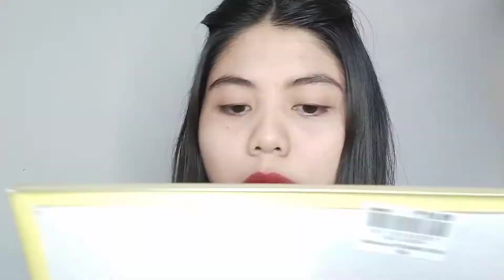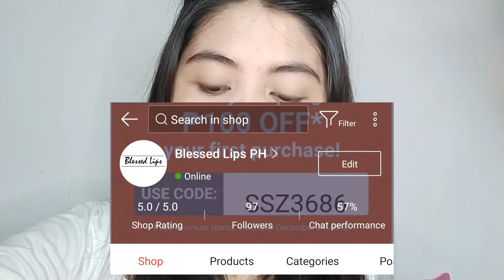TRYING THE SHADES OF MY LIP TINT BUSINESS/ USAPANG LIPTINT GUYS!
This year I will be starting my business again. Sana suportahan nyo parin ako. I LOVE YOU ALL! 🥰

Keep learning guys ! Always be positive and trust the Lord. 🤗🤗🤗
Jeremiah 29:11
11 For I know the plans I have for you,” declares the LORD, “plans to prosper you and not to harm you, plans to give you hope and a future.

Whatever you do, do it with joy !
Proverbs 4:23​
23 Above all else, guard your heart,
    for everything you do flows from it.

You can also apply at Native Camp here
Nativecamp.net/tutors
use my email as your referral email.